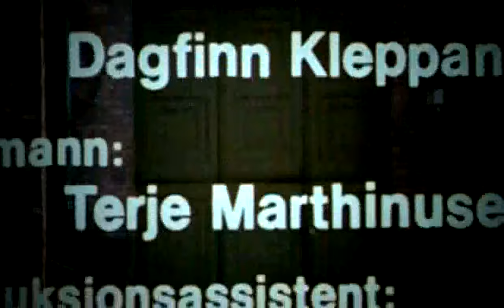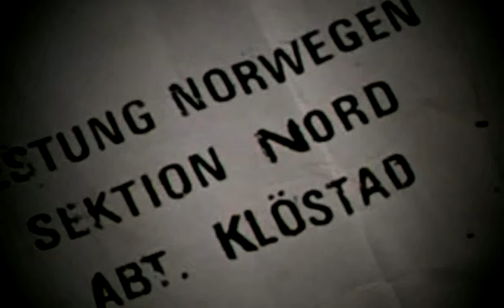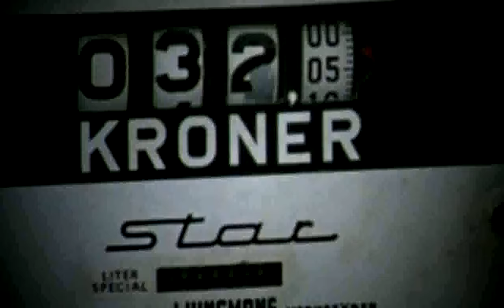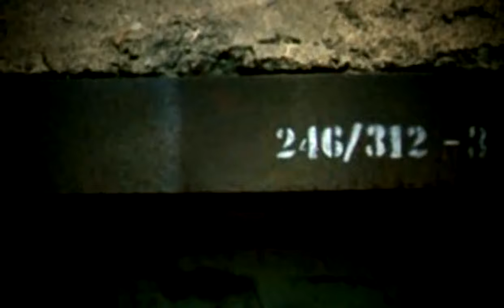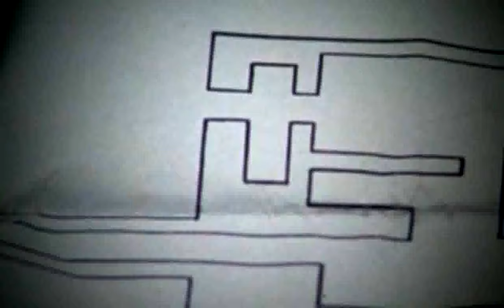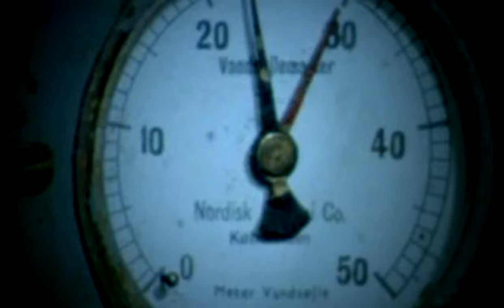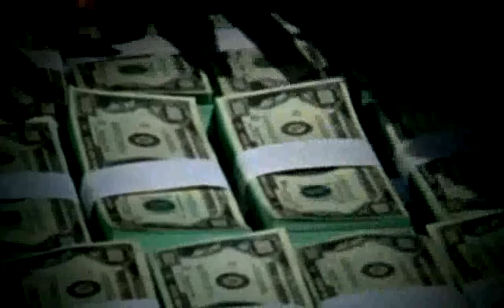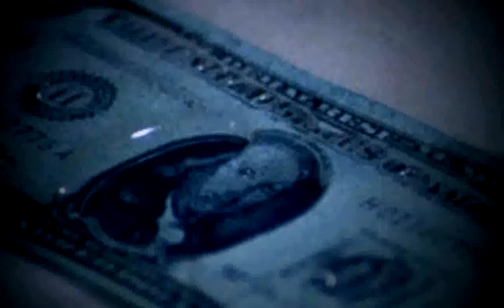Olsenbanden Tar Gull 1972